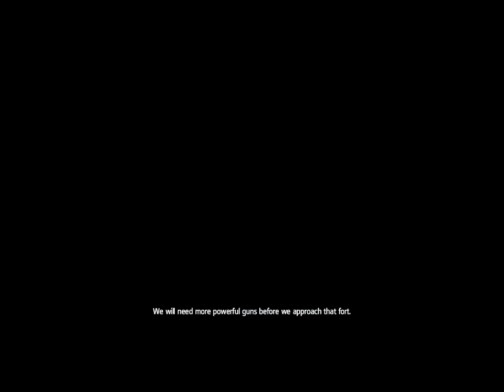Assassin's Creed Rogue part 7